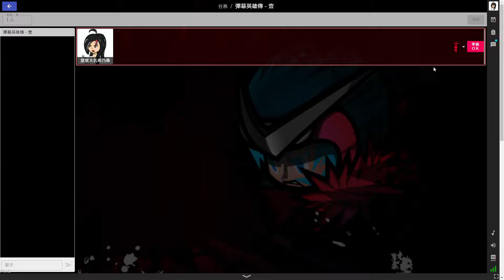酷可的同人作品集 彈幕英雄傳 壹 挑戰紀錄3